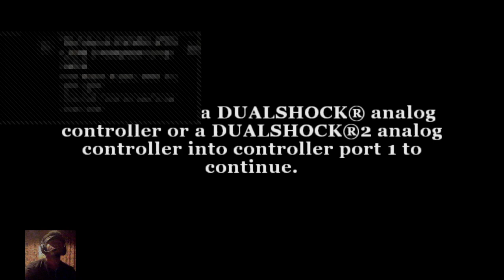Almost 2k19!!!!!! Let's play Bully the OG game. YKTV lol join up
Gamer4life 🎮 follow me and enjoy 😬💯 and thank you to everyone who subscribes 👏🏾💯 MRA grindnation💯